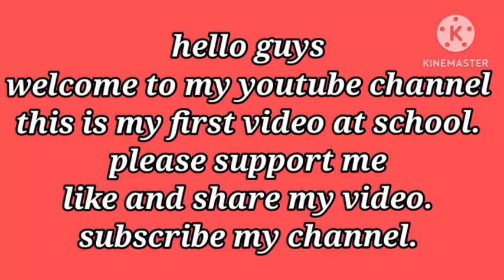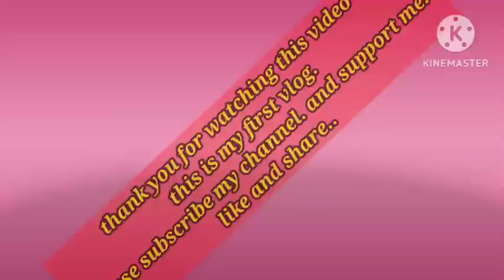My first vlog in school😓.celebtating Christmas. कैसा हुआ आज? 😄